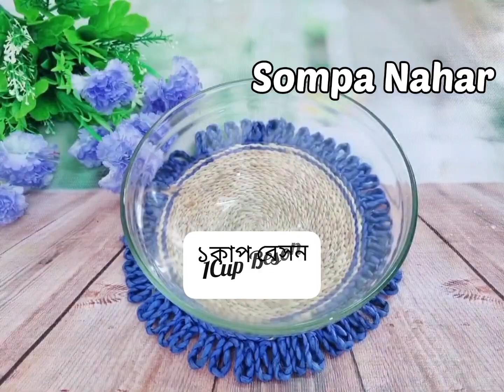ইফতার রেসিপি ১কাপ বেসন দিয়ে দোকানের মতো ঝরঝরে ও রসালো বুন্দিয়ার পারফেক্ট রেসিপি|Bundia/Bundi recipe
পারফেক্ট বেসনের গোলা তৈরি সহ ফুলকো ও মুচমুচে বেগুনি রেসিপি